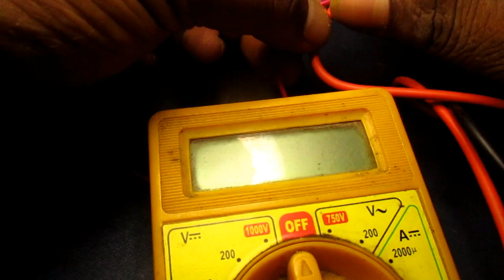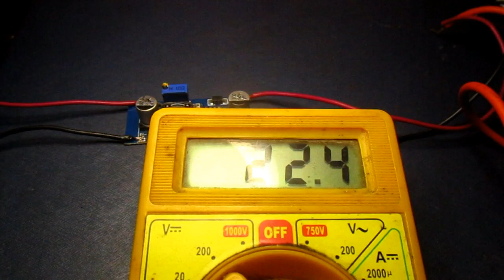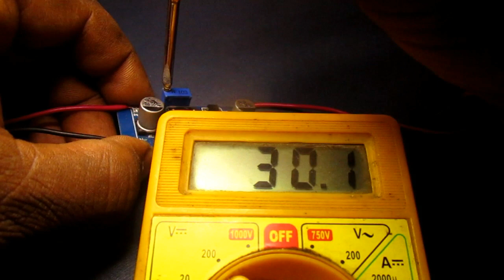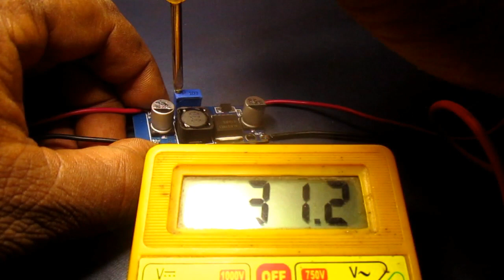dc to dc boost converter circuit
yaha par dikhaya gaya hei ki is booster circuit mei in put aur out put kitne volt generet karta hei